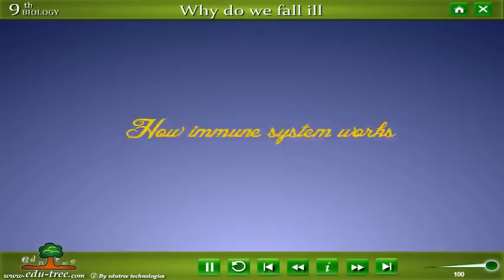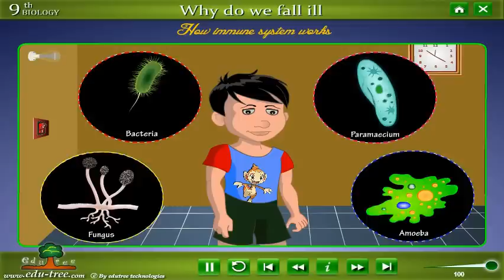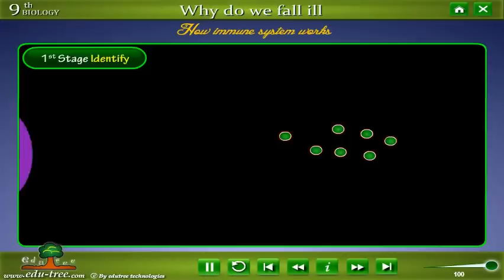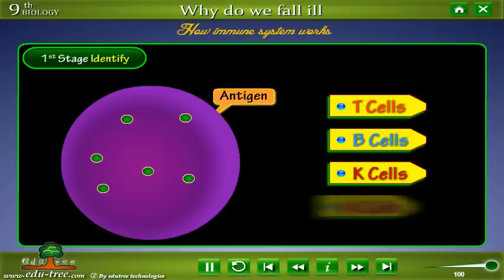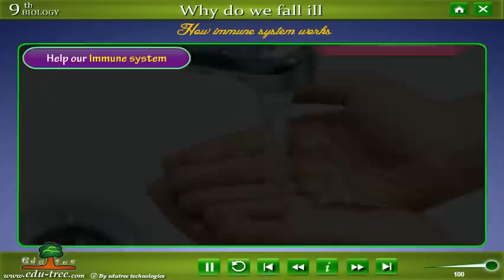CBSE 9th class Biology chapter Why do we fall ill NCERT by edutree HD1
this is demo of 9th class biology- chapter Why do we fall ill NCERT- we have full range from 6th class - 10th class CBSE , pls visit us here all others subjects - like turtors - photoshop-tallly -corel draw -msoffice - english grammar can be found .pls do rate this video to help us to make it batter .thanks